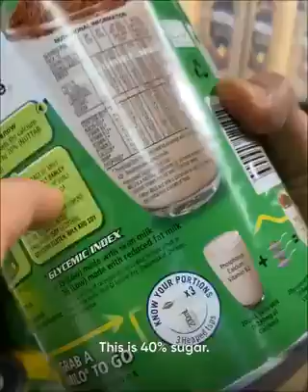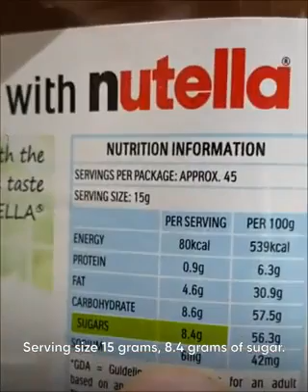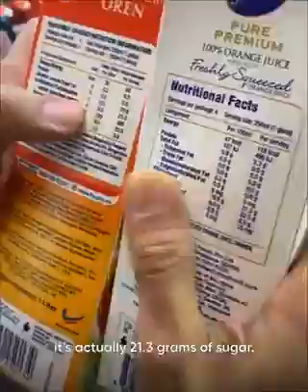You need to know this What do u think Share your though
** I love to share something worth to share, copyright of this video is not claimed by this channel. It will be removed if requested by contacting this channel. **